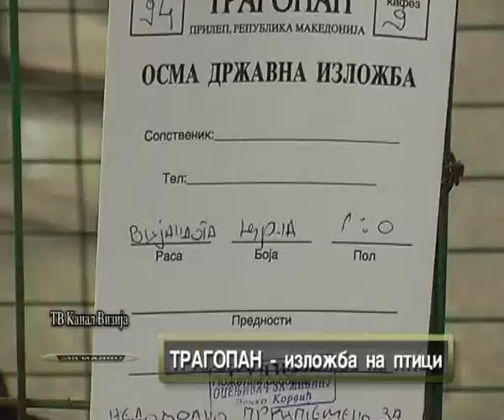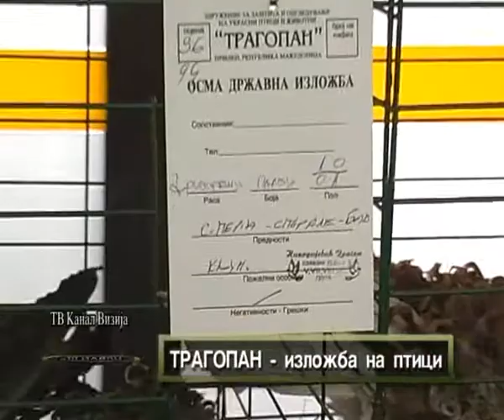URBAN LIFE 47